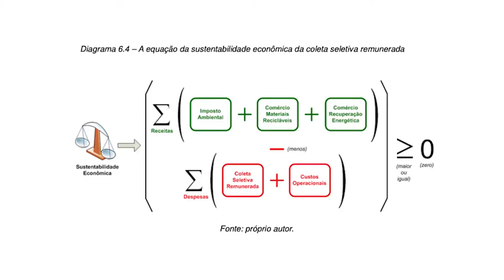Informa | Projetos sociais de servidores da UFPR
Para muitos servidores da UFPR, o desejo de promover melhorias na condição de vida da população vai além do expediente!

Essa vontade proporcionou a criação de diversos projetos de extensão dentro da Universidade, que promovem ações de capacitação e orientação social nas áreas de coleta seletiva, saúde e transporte.